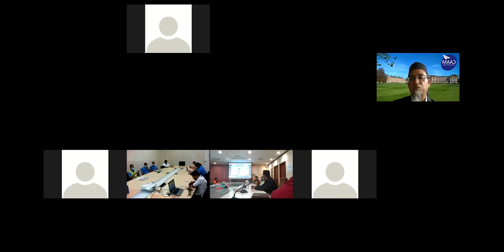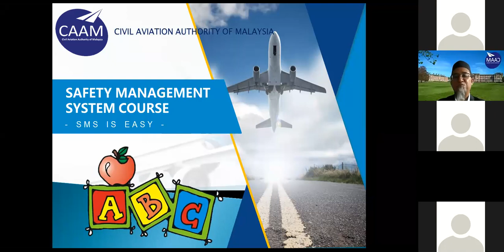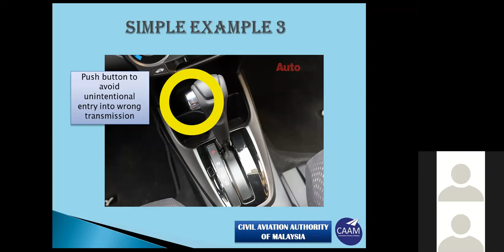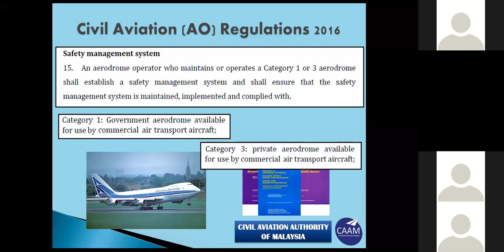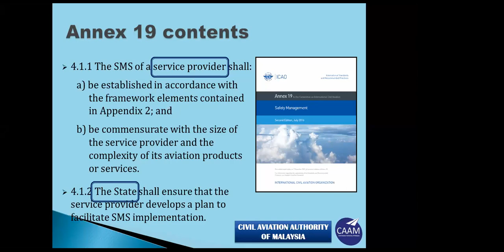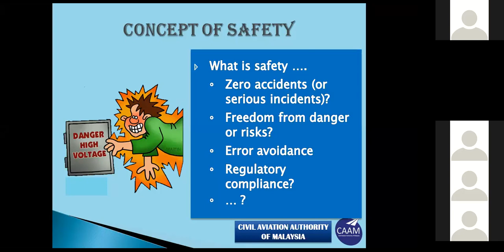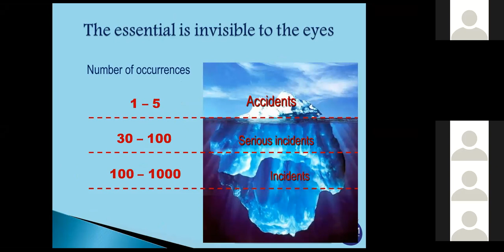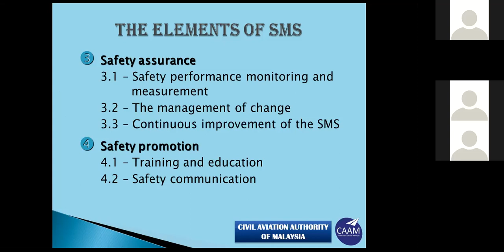CAAM Safety Management System (1/1) Online Training - Day 1 (Part 1)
by Mr Mahyuddin Sajuri
Civil Aviation Authority of Malaysia

Day 1 Part 1 - 15 March 2021